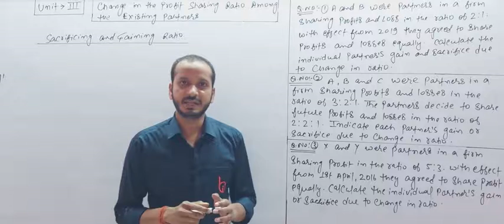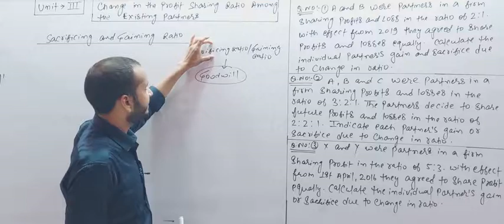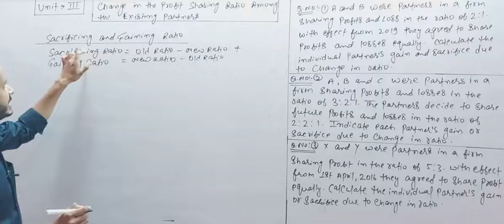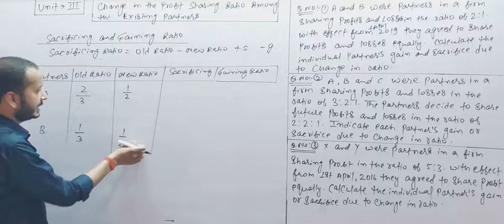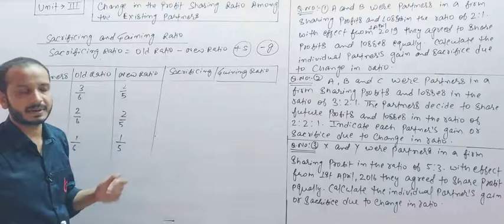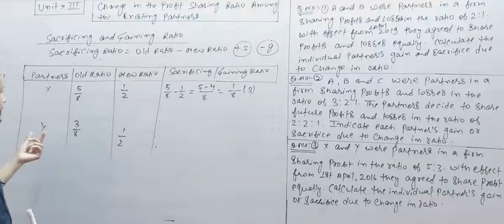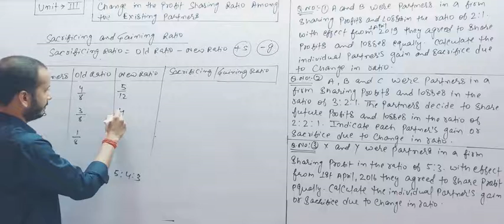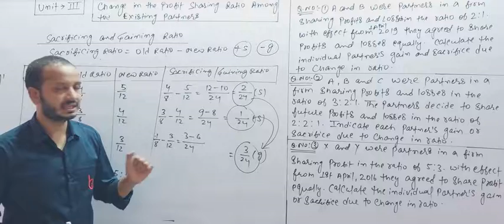RECOSTITUTION OF PARTNERSHIP SACRIFICING AND GAINING RATIO (02) BY SUBHAM KUMAR